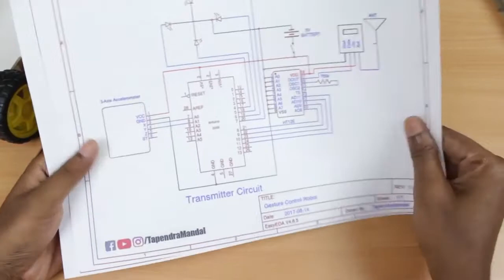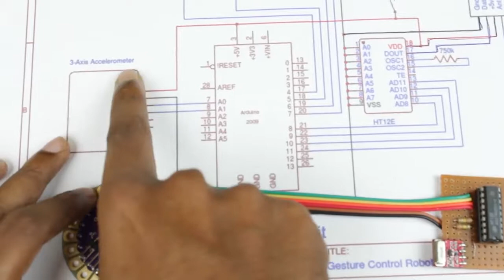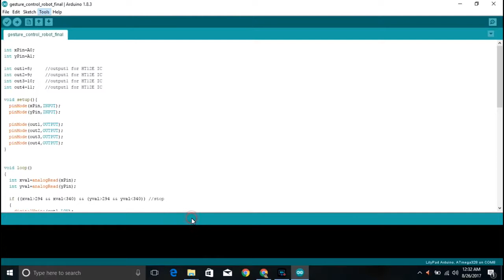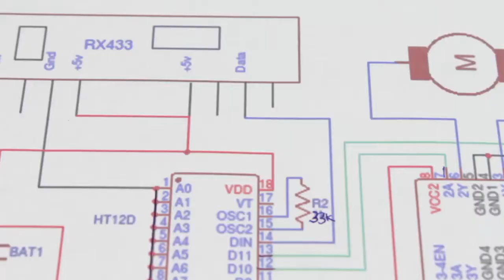How to Make a Gesture Control Robot at Home